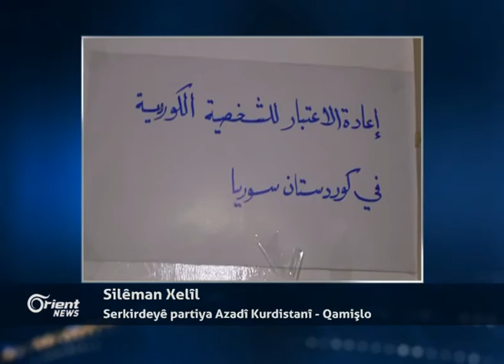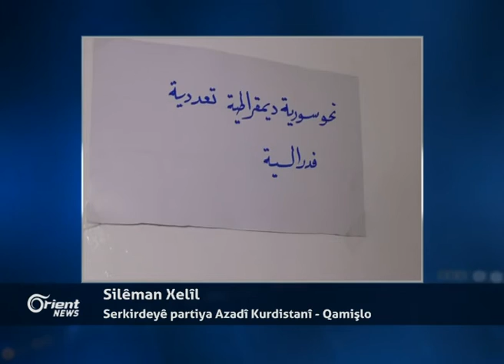Silêman Xelîl - Serkirdeyê partiya Azadî Kurdistanî - Qamişlo